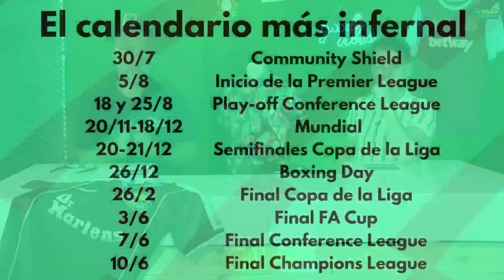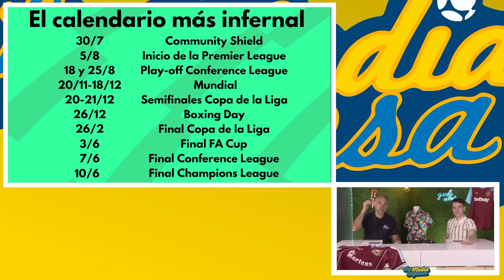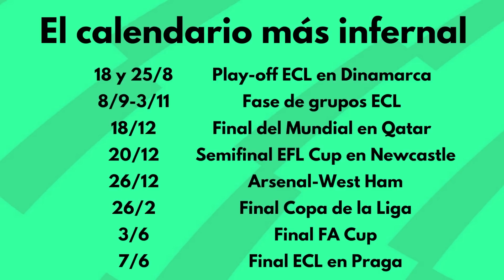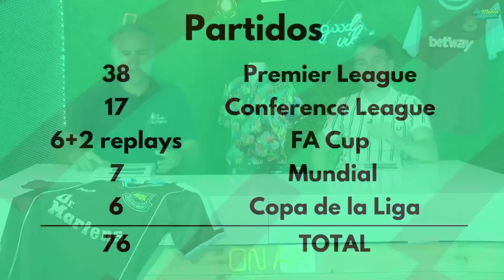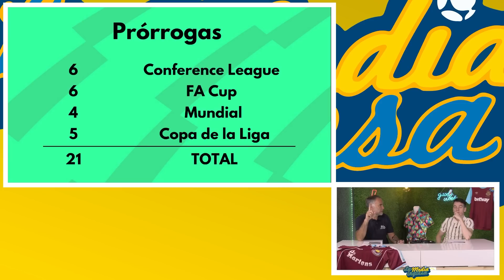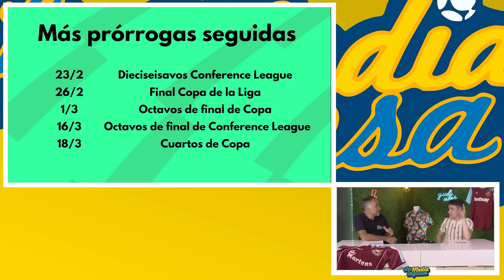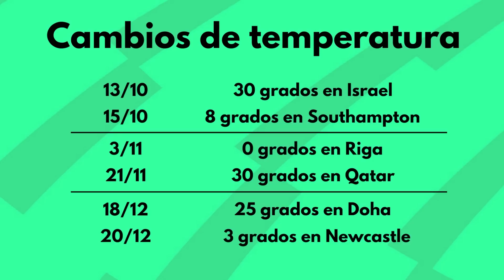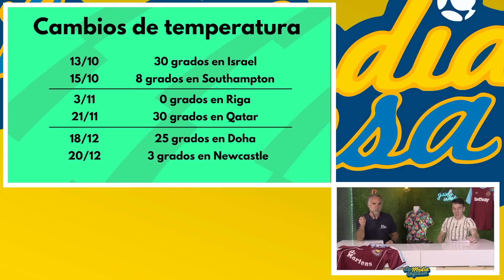ASÍ SERÍA LA TEMPORADA MÁS INFERNAL CON EL MUNDIAL DE QATAR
En su día hicimos un vídeo imaginando la temporada más infernal de la historia, pero... ¿y si añadimos a la PremierLeague y todas las competiciones europeas y coperas el Mundial de Qatar? Este es el resultado.